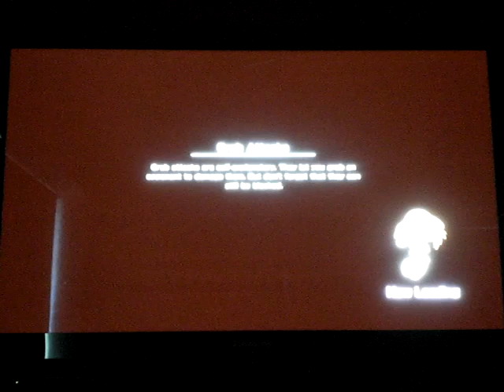My Hero Ones Justice arcade mode: All Might part 2